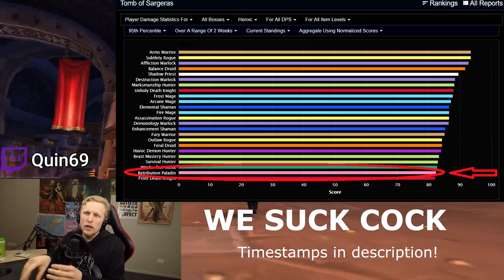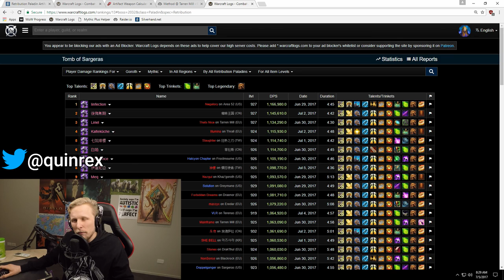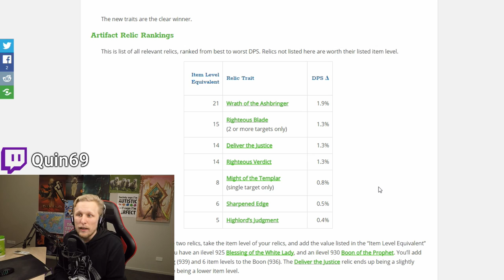Legion: 7.2.5 Ret Paladin Guide (PvE | In-depth)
Due to popular demand here is a brand new 7.2.5 Ret paladin guide for WoW legion! Very detailed, please make use of the time stamps to navigate through the video!

Update:  Once you have the T20 4pc, Zeal is slightly better than TFOJ for Single target regardless of legendaries equipped (assuming you are using BoW).

Timestamps:
00:00 Intro
00:57 Talents
12:49 Artifact Weapon
18:02 DPS Rotation
24:50 Opener & Burst
28:55 Stats, Gear, Legendaries
40:12 Outro